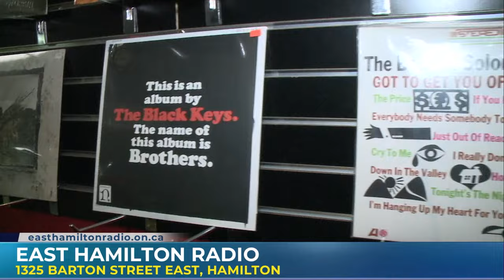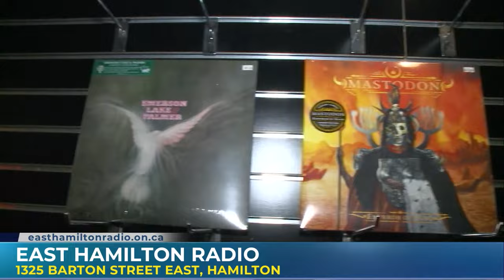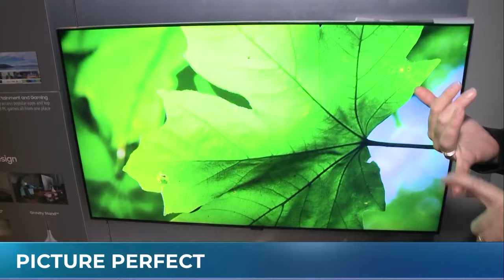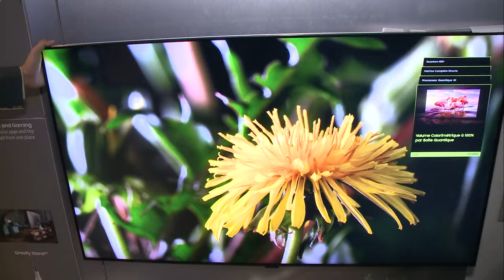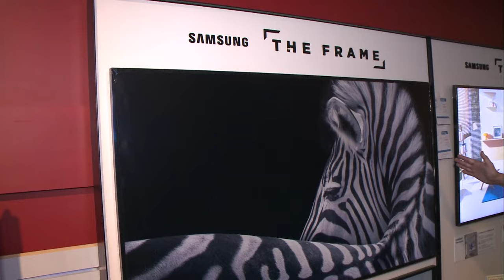Black Friday deals still on at East Hamilton Radio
Emily Vukovic was at East Hamilton Radio to see the great Black Friday deals that are still happening for a few more days.